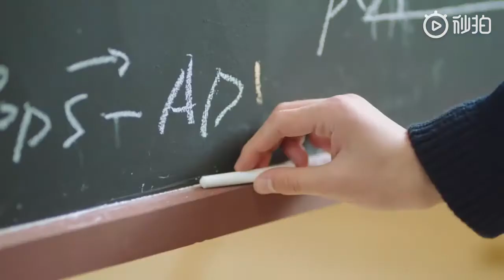【吳磊】[代言]2019-美寶蓮紐約-「適我本色」（EN-sub）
新發布的美寶蓮紐約廣告。
A promotional video of MaybellineNewYork.